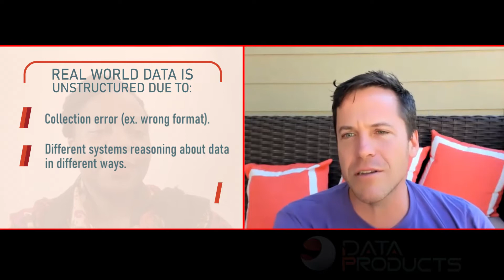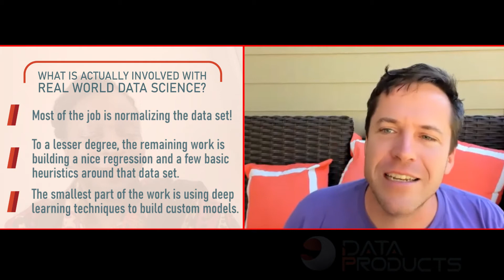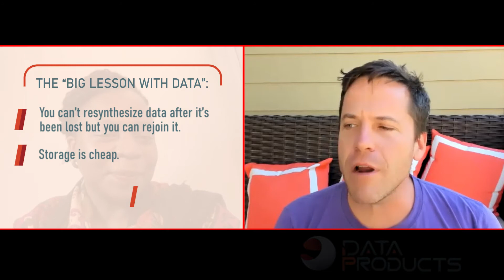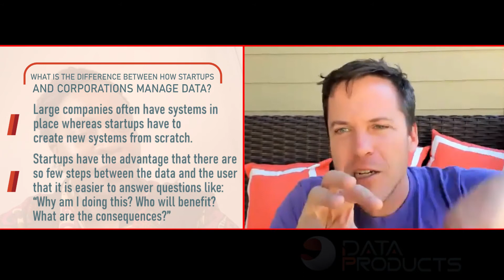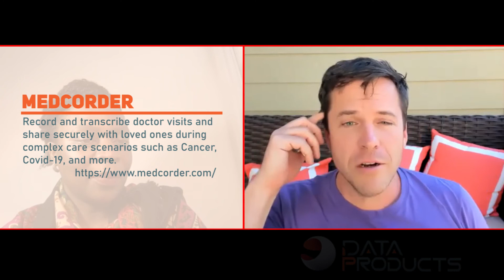Data Science Simplified: Interview with David Weekly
Just what is "real world data" and what challenges do data scientists encounter? David Weekly (the charismatic Founder & CEO of Medcorder and BLRB) talks about collection errors, systems of reasoning, and the realities of data science.